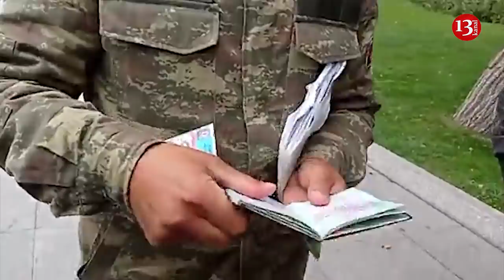Qazinin AKSİYASI:"Xəstə uşağımı qoyub MÜHARİBƏYƏ GETDİM,1 həftədir küçələrdə qalıram"